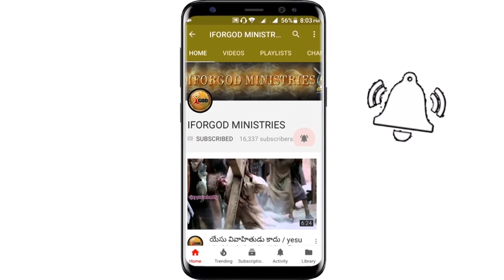దేవునికి నరులకు మధ్యవర్తి - నిత్యజీవానికి మార్గదర్శి ( కర్నూలు) 2nd day